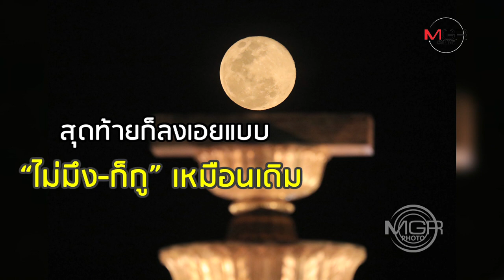“กลุ่มแคร์” การเมืองแบบชาวคณะ เหล้าเก่าขวดใหม่ ดึงคนรุ่นใหม่?